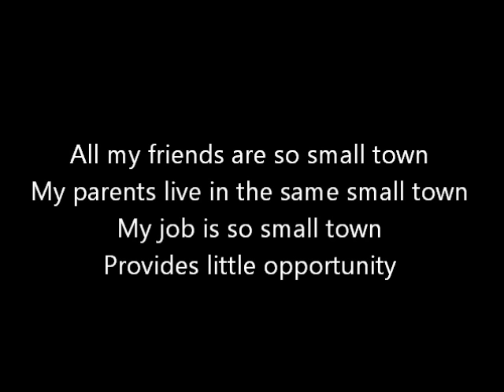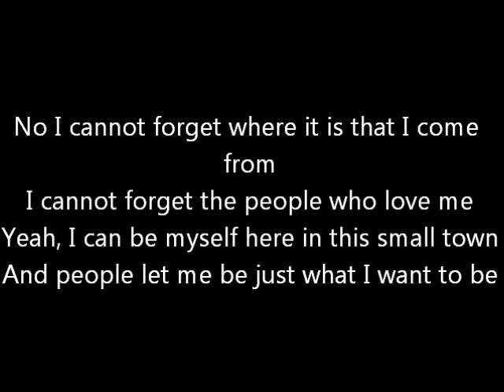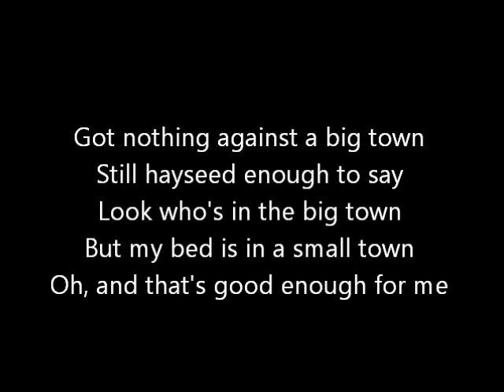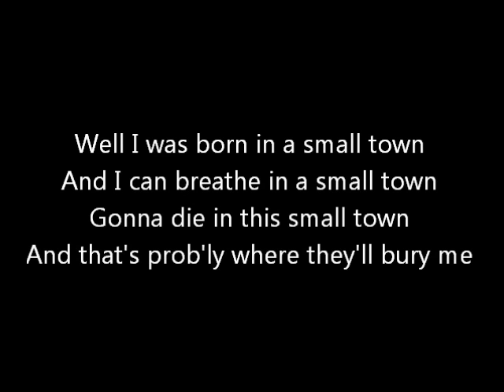Small Town John Mellencamp lyrics